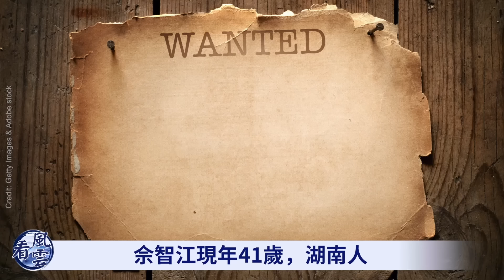烏軍攻到俄軍後方！俄王牌軍被打殘！大動盪來了！中共竟在緬甸幹這事！